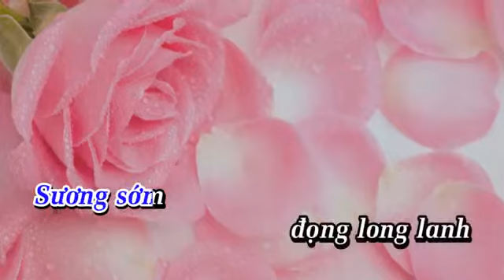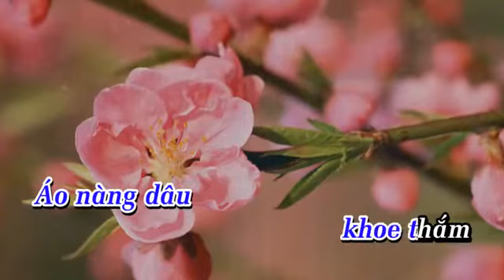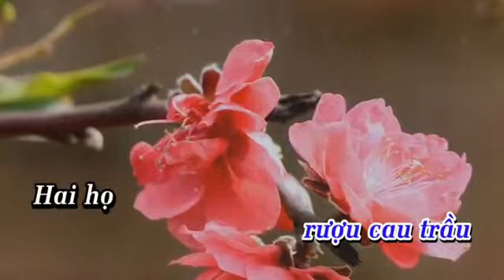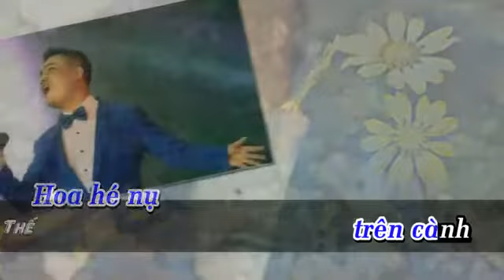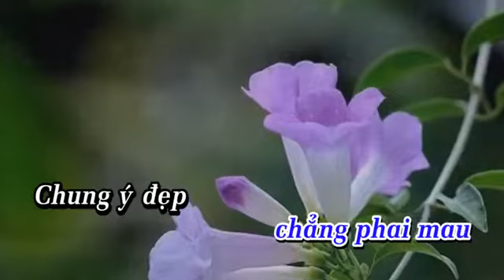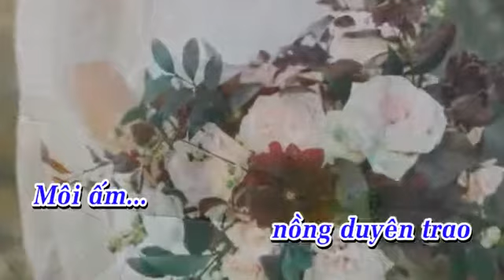Karaoke Tone Nam ( không bè ) - CHO CHÚNG MÌNH MAI SAU - Nhạc & lời : LÊ THIÊN NHÃ